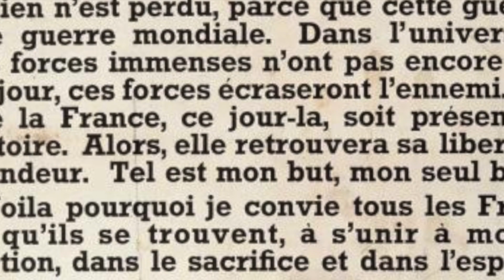Le gout du savoir - Histoire / L'appel du 18 Juin 1940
Dans le cours d'histoire de notre première émission, Isabelle et José nous parlent ici de l'appel du  18 Juin. Rendez vous dimanche prochain à 10H en live  pour un nouvel épisode du gout du savoir .

Artistes créateurs sur freepik  :
Brggfx / Lifestock / Rawpixel / Commercialartvectory / Pikisuperstar /
Pcrvector / Macvector / lifeforstock / Newonia / Vectorjuice / Wirestock .

Le droit concède au spectateur, auditeur ou lecteur d'utiliser le support sur lequel figure l’œuvre est limité à cette utilisation privée. Reproduction ou la diffusion en publique que ce soit à titre onéreux ou gratuit est interdite .